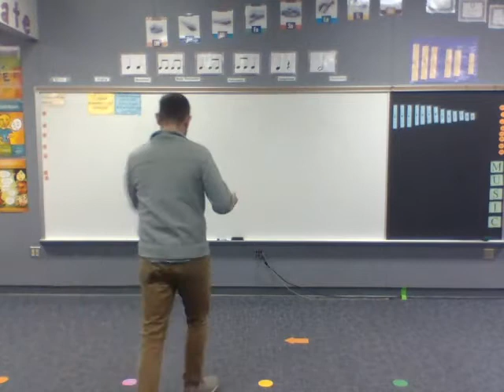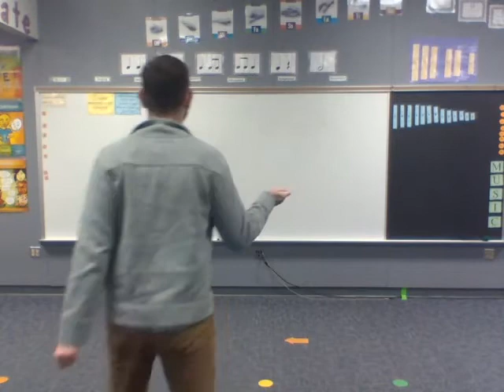't Smidje full dance